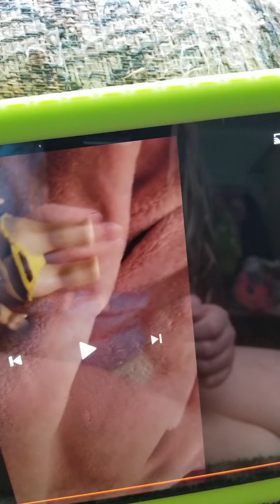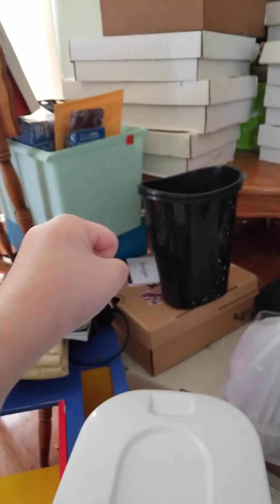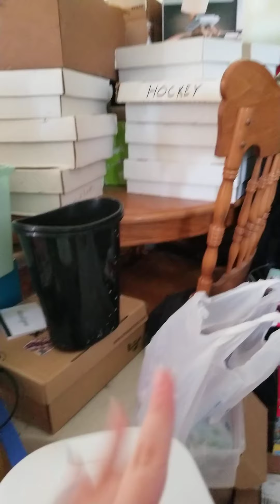fantasy friends the movie #10 getting caught?! uh oh😱😰